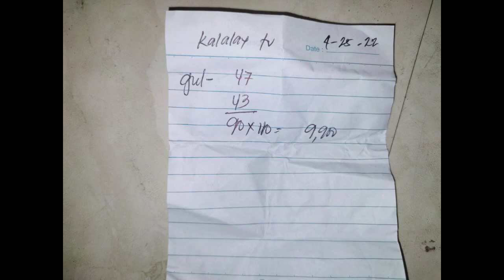PANG MALAKASANG PAMAIN SA SKIPJACK TUNA | KUMITA NG 9,900 SA ISANG ARAW,Jackpot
Sa mga gustoe mag order message nyo lang po ako sa fb page ko